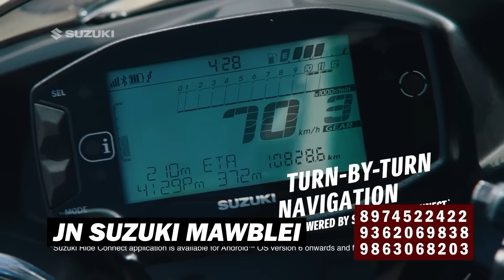KI KHUBOR NA KA JYLLA, KA RI BAD KYLLENG KA PYRTHEI 08 KYLLALYNGKOT, 2024